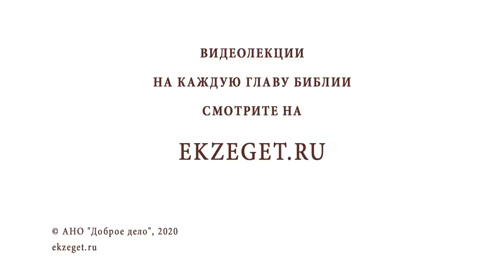Рождественский синопсис #5. Благовестие пастухам (Лк. 2:8-20). Протоиерей Олег Стеняев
🔸 Образ Церкви как двор для скота (неверующих и язычников)
🔸 Христос - добрый Пастырь
🔸 Епископы и ангелы - надзиратели (пастухи)
🔸 Пастухи оказывают гостеприимство Святому семейству
🔸 Творя добро людям - мы творим добро Самому Христу
🔸 Явление ангелов пастухам
🔸 Что значит мир во Христе и со Христом
🔸 Миротворец в Евангельском понимании

📜 Читать главу (с толкованиями) Евангелие от Луки, 2-я глава, стихи 8-14